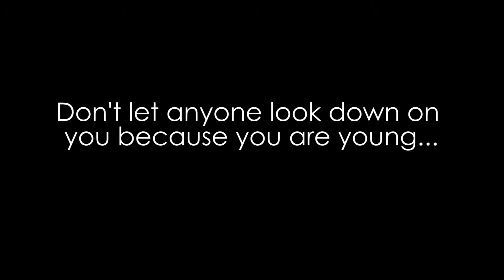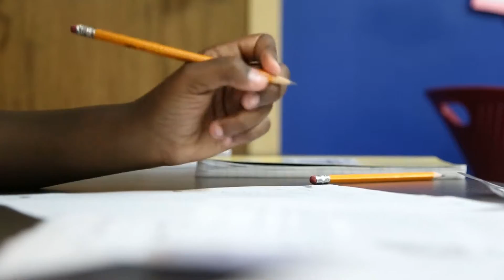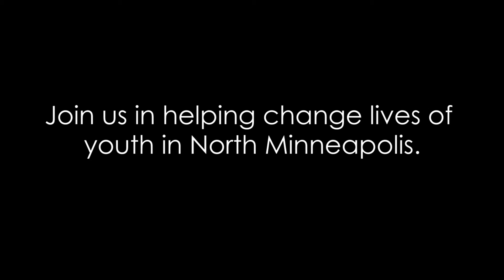Hospitality House Youth Development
Hospitality House Youth Development provides a Christian outreach, focused on spiritual, intellectual and physical development of inner city youth and their families.